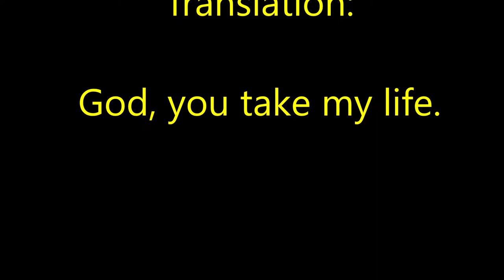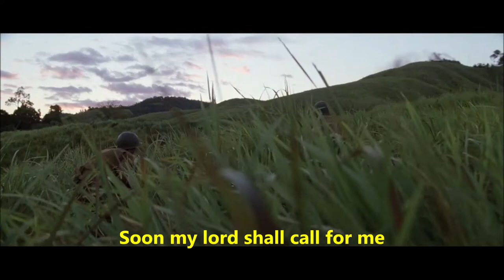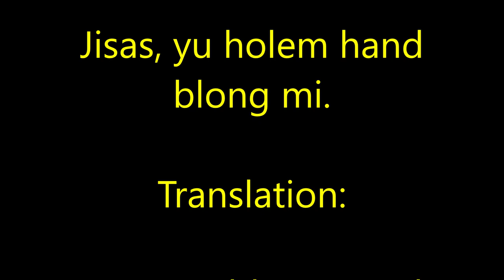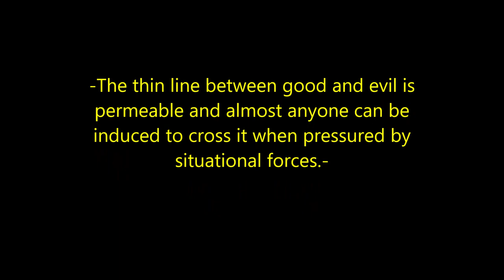Melanesian Choir Chants From the Movie|| The Thin Red Line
1st song
Lyrics - Pidgin English:                       English
God, yu tekem laef blong mi,            God, you take my life
mi mi givim nao long yu.                   God, take my life
back mi givim evride                          I offer myself to you now
blong leftemap nem blong yu.         And I shall everyday, Cherish your name

God, yu tekem han blong mi             God, you use my hands
Blong givhan long nara man,            To help the people
Mo yu tekem leg blong mi                 And you use my feet
Blong mi karem tok blong yu.           So that I may bring your words

God, yu tekem voes blong mi           God, you use my voice
Blong mi presem yu oltaem,             So that I may praise you all the time
Mo yu tekem maot blong mi             And you use my mouth
Blong mi talem tok blong yu.            So that I may tell your words

Yu mekem tingting blong mi            You make my thoughts
I stap strong long yu oltaem.           Strong with you all the time
Yu nomo yu king blong mi                You are my only king
Plis yu rul long laef blong yu.           May your reign last forever

God, mi laekem yu tumas,                God, I love you so much
Mbae yu king blong mi oltaem.       Be my king for ever
Evri samting ya blong mi                  All the things I possess
Mi mi givim nao long yu.                   I give them to you now
2nd Song
Soon my lord shall call for me
what a great reunion day
Friends and love ones I shall see
Some bright morning
I shall fly away
Hallelujah

Some bright morning
Hallelujah
3rd song                                                        English Translation
Jisas Yu Holem Han Blong Mi                  Jesus Hold My Hand
Yu Tekem Han Blong Mi                             Take My Hand
Aba Mi Kraeaot Fo Yu                                 Abba I Cry Out For You
Yu Nao Faen Evri Gud Samting                 You Find Every Good Thing
Long Disfala Wol                                          In This World
Jisas Mi Kam Long Yu Nao Ohh               Jesus I Come To You Now Ohh
Yu Tekem Mi Distaem Ohh                        Take Me Now Ohh
San Jisas Mi Kam Long Yu Nao Ohh     Son Jesus I Come To You Now Ohh
Yu Tekem Mi Distaem                               Take Me Now
Baba Mi Daon Tenk Yu Long Yu               Abba I Humbly Thank You
Fo Sendem San Blo                                    For Sending Your Son
Yu Fo Dae Fo Sins Blong Mi                      Who Died For My Sins
Waswe I Reredi Fo Hem                            So I Will Be Ready For Him
Baba Hem I Kam Mek Yu Dae Fo             Abba He Will Come Again